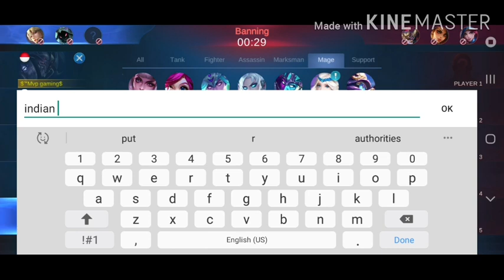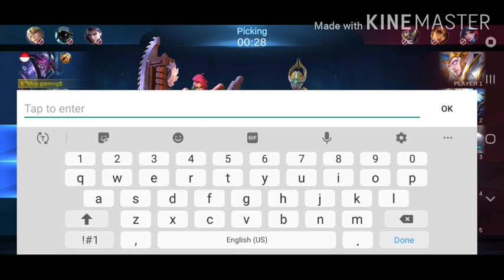How indian ml player felt about ml getting banned in india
Keep support for mor info